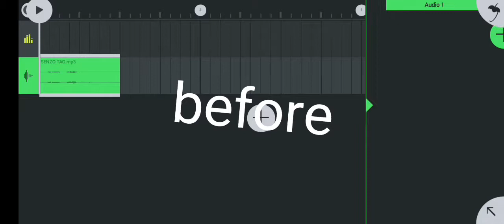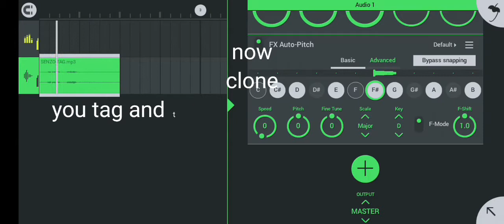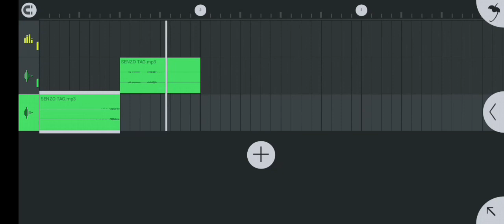how to make producer tag sounds more professional on FL studio MOBILE part 2